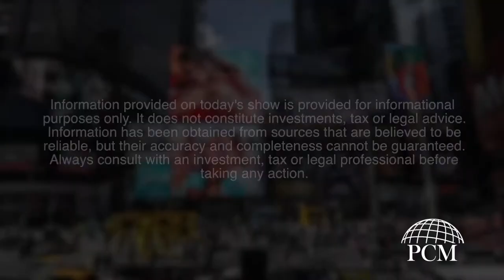Money Minutes : Get Invested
"Let's face it...cash is trash" Ryan and Courtney discuss what to do with your cash in this week's Money Minutes.